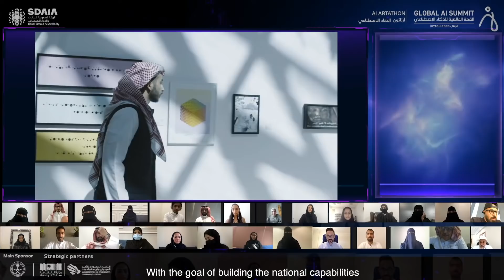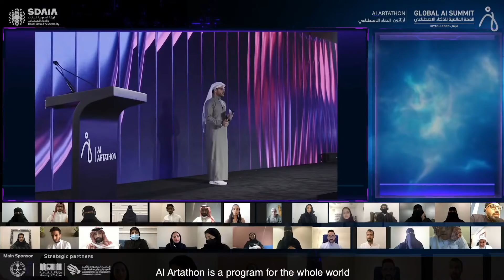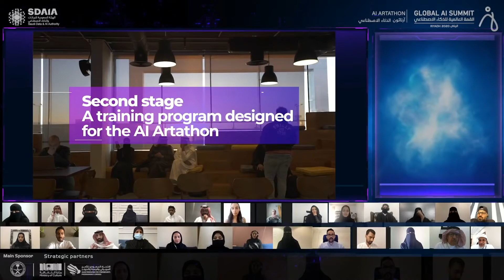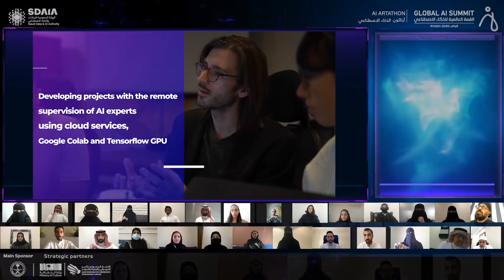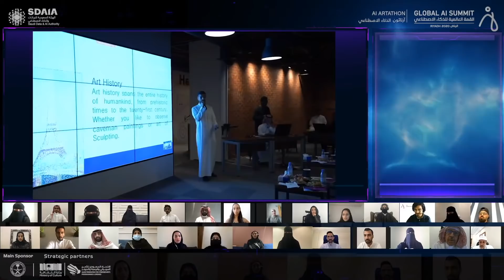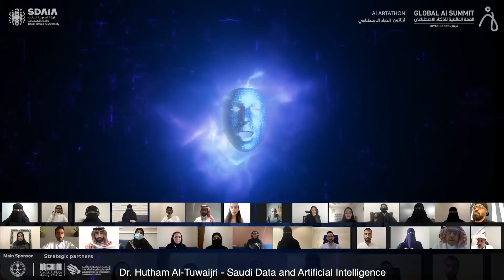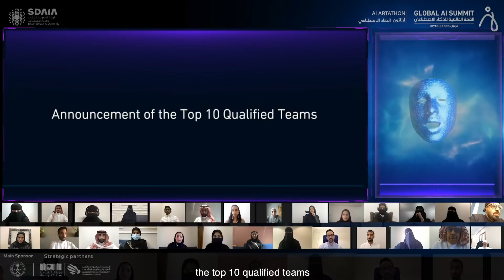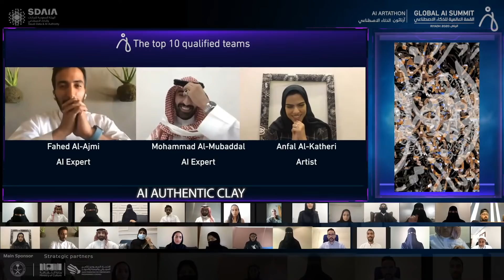AI Artathon: The live-streaming of the top AIArtathon teams!